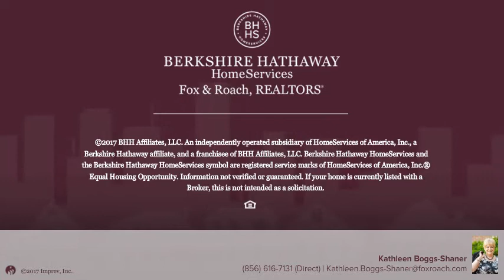32 INDIAN SPRING RD CLEMENTON, NJ 08021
Kathleen Boggs-Shaner - Haddonfield
2 beds 1/0 baths